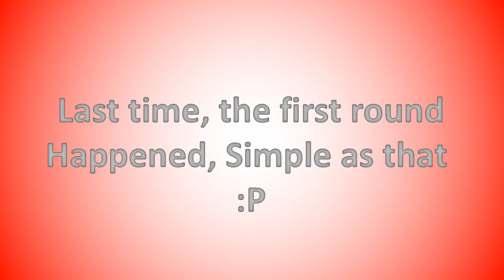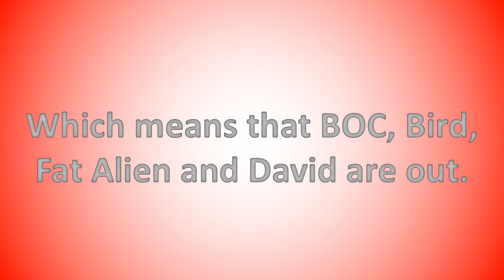IMAWALRUSP Round 2 (Results 1 and Voting 2)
Don't read the description any longer, it will spoil the whole elimination.

Cast Remaining :
2 Liter
3DS
8-Ball
Yellow Face
Blocky
Bubble
Eraser
Firey
Gelatin
Ice Cube
Leafy
Pin
Rocky
Ruby
Snowball
Spongy
Tennis Ball
Woody
Acorn
Airhorn
Announcer
Apple
Phone
Arcade Machine
Asteroid
Atlas
Bacon
Baguette
Balloon (OU)
Balloon (II)
Balloony
Banana (CTW)
Banana (II)
Banana (MI)
Barf Bag
Baseball (OU)
Baseball (II)
Basketball (BFDI)
Basketball (OU)
Beaker
Beanie
Bell (II)
Bell (BFDI)
Lemon (BFG)
Remote (AA)
Remote (BFDI)
Bisquit
Blue Planet
Blue Raspberry
Blueberry
Boat
Bomby
Bomb
Book
Boombox (MI)
Boombox (OO)
Boombox (BOTO)
Meatball
Bottle (BFDI)
Bottle (OU)
Bouncy Ball
Bow (II)
Box (CTW)
Box (II)
Boxing Glove
Bra
Bracelety
Brain
Breath Mint
Burrito
Bush
Button (OU)
Button (OM)
Button (LOTO)
Cable Box
Cactus
Calculator
Camera (CTW)
Camera (OM)
Candle (My OC)
Candy
Candy Cane
Candy Corn
Cane
Card Box
Casey
Cereal Box
Check Book
Cheesy
Cherries
Cherry (OO)
Chip Bag
Chocolatey
Cleaver
Clipboard
Clock (BFDI)
Clock (OO)
Clothes Pin
Cloudy
Coffee
Coiny
Coloring Book
Coney
Cone
Controlly
Cookie
Crayon (OO)
Crayon (MI)
Credit Card
Cup (OU)
Cup (LOTO)
Cupcake (OM)
Cursor
Dice
Dictionary
Disc
Disco Ball
Dollar (OM)
Dollar (BOTO)
Donut (OM)
Donut (BFDIA)
Doodle
Door Knob
Dusty
Easter Egg
Eggy
Evil Leafy
Envelope
Evil Basketball
Ball (OU)
Evil Window
Fan (II II)
Fanny
Fedora
Ball (IFO)
Board
Bowl
Cola Can
Crystal
CS
Disk
Dollar (IFO)
Face
Frisbee (IFO)
Jack
Key (IFO)
Kool Aid
Lightning Bolt
Lemon (IFO)
LSU Book
MP3
Star (IFO)
Sword
Triangle
Flower
Flowerpot
Fly Swat
Football
French Toast
Fries
Gamebot
Gaty
Girder
Gasoline
Glasses
Globe
Golf Club
Golf Ball
Grassy
Green Cloud
Groundy
Guitar
Gumball
Gumdrop
Gun
Hammer (NTT)
Hammer (CTW)
Headphones
Hashbrown
Hot Dog
Hula Hoop
Ice Cream (OU)
Ice Cube
Ice Cream (OM)
TV (II)
Jacket
Joshua
Key (CTW)
Kite
Knife
Lantern
Lava Lamp
Lego (OM)
Lego (OU)
Lemon (LOTO)
Lexicon
Lightbulb
Lighter
Lightning (MI)
Lightning (BFDI)
Lily Pad
Lip Gloss
Lipstick
Locky
Top
Magnet (OU)
Mailbox
Manga
Map
Marble
Marker (BFDI)
Marshmallow
Masky
Match
Melon
Melony
Mepad
Mephone5
Mephone4
Mephone4S
Magnifying Glass
Microphone Glass Slide
Microphone (CTW)
Mii U
Milk
Microphone (II)
Mirror (OM)
Mirror (LOTO)
Nacho
Naily
Needle
Nickel (BFDIA)
Nickel (II)
Notebook
Remote (NTT)
Orange Juice
Orange (II)
Remote (OU)
Oxygen Tank
Paintbrush
Paper Airplane
Paper Cup
Paper
Paperclip
Party Hat (CTW)
Party Hat (BOTO)
Pear (BOTO)
Pearly
Pen
Pencil
Pepper
Peppermint
Pickle
Picture (OO)
Picture (LOTO)
Pie
Pillow
Pin
Pinecone
Ping Pong Ball
Pizza (BOTO)
Pizza (OM)
Plug
Popcorn
Popsicley
Poptart
Post-It
Potato
Puffball
Purple Face
Purse
Radio
Rainbow
Ribbon
Robot Flower
Rice Hat
Roboty
Rubber Ball
Ruler (CTW)
Ruler (AA)
Salt
Saw
Scissors
Scroll
Scuba Mask
Sharpener
Shelly
Shieldy
Slurpy
Snowglobe
Soap
Soccer Ball
Soda
Spikey Mervert
Star
Stop Sign
Straw
Suitcase
Speaker (MI)
Surround
Taco (II)
Taco (BFDI)
Teardrop
Teddy Bear
Televison
Tennis Racket
Tiki
Tissue
Tissues
Toadstoll
Toaster
Toothy
Toothpick
Top Hat
Treble Cleft
Tree
Trophy
Bowling Ball
Ketchup
Tune
Tuna
TV (BFDI)
Tyler Bungard
Umbrella
USB
Violet
Webcam
Wheel
Wild Card
Window
Witch Hat
Xylophone (AA)
Yin-Yang
Yellow Spider
Orange (CTW)
Printer
Poptart (CTW)
Lego (CTW)
Icey
Happy Block
Evil Banana
Dicey
Bottle (CTW)
8-Ball (CTW)
Bagel
Hourglass
Padlock
Gluestick
Garlic
Broken Heart
Cassette
Goal Post
Earmuffs
Ornament
Test Tube (II)
Test Tube (LOTO)
Nacho (BOTO)
Notepad
Orb
Paint Palette
Pancake
Pineapple
Sapphire
Shamrock
Tooth Brush
Walkie Talkie
Xylophone (BOTO)
Toilet
Marker (TTW)
Carrot
Mr . Lion
Lemon (TTW)
Trash Can
Sugar Cube
Spice Cube
Peanut
Waffle
Yo-Yo
Seashell
Candle (NTT)
Lollipop (NTT)
Magnet (NTT)
Churro
Domino
Z-Box
Perfume
Fan (BFG)
Heart
Cherry (BFG)
Watermelon
Grave
Cactus (BFG)
Ice Cream (BFG)
Screen